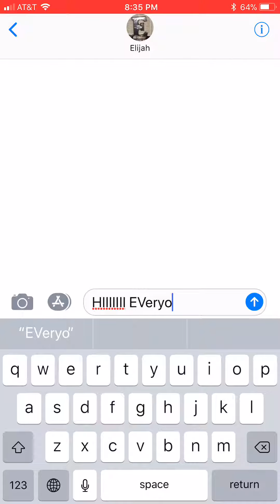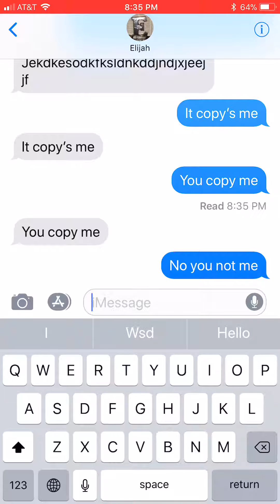Me typing to Me